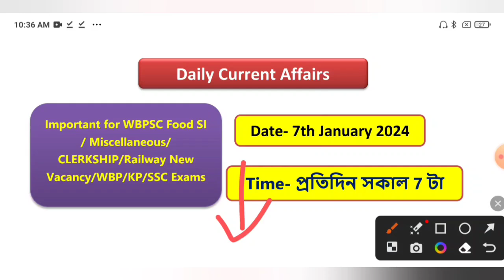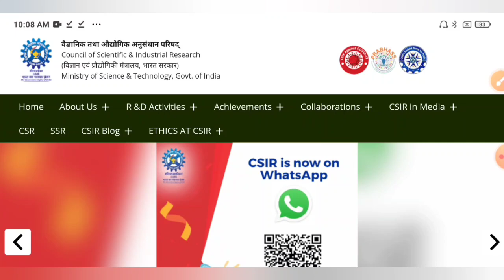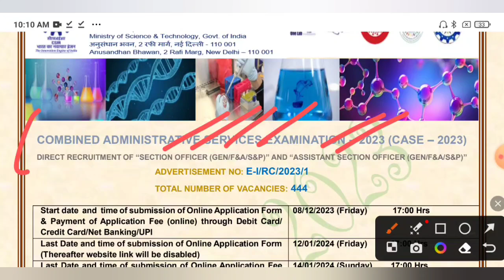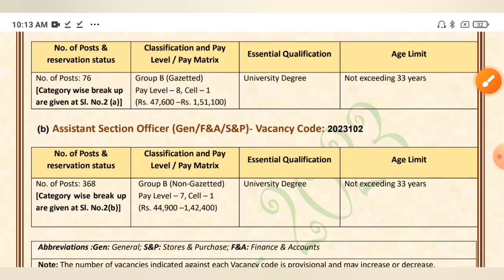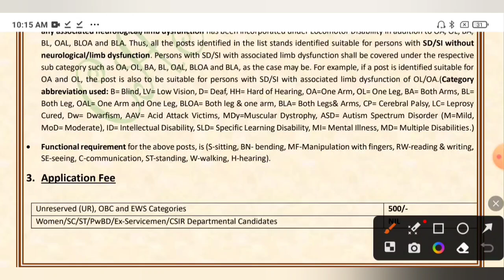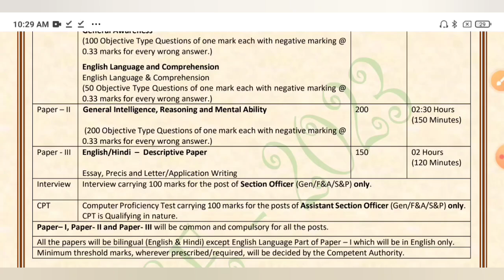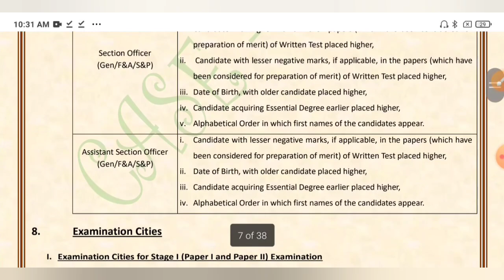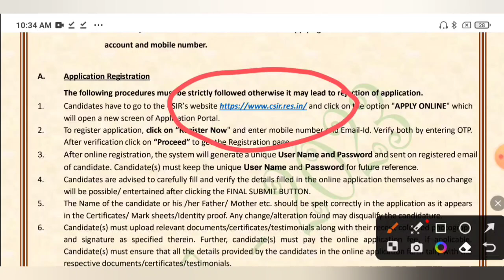কেন্দ্র সরকারে ভালো শূন্যপদে দারুণ স্থায়ী চাকরির বিজ্ঞপ্তি প্রকাশ🔥🔥রাজ্যেই পরীক্ষা কেন্দ্র💥Govt Job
CSIR New CASE Recruitment 2023-24 Official Notice Apply Now